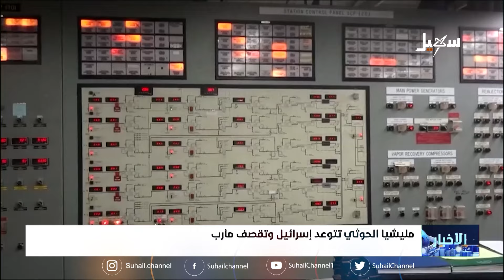ملـيـشيـا الحــ ،، ــوثي تتوعد إسـ،،ــرائيل وتقصــف مأرب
قناة_سهيل# ‪